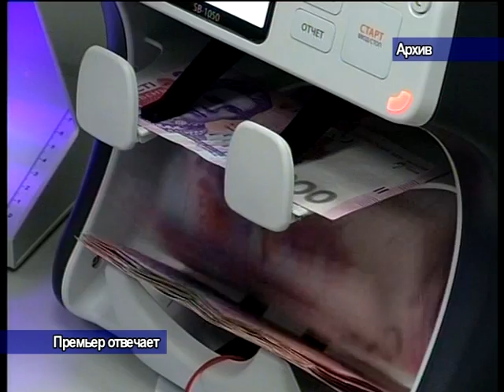Крымский премьер Сергей Аксёнов о земельном вопросе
Все документы на недвижимое имущество в Крыму будут переоформлены на бесплатной основе по российским стандартам.